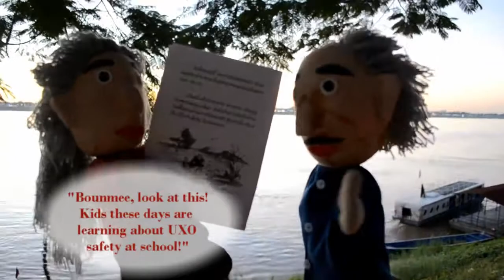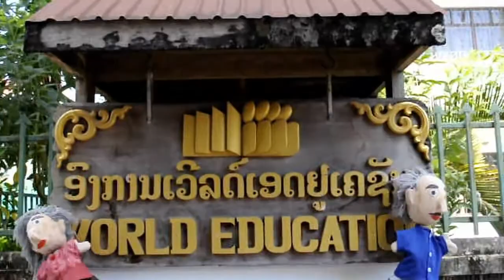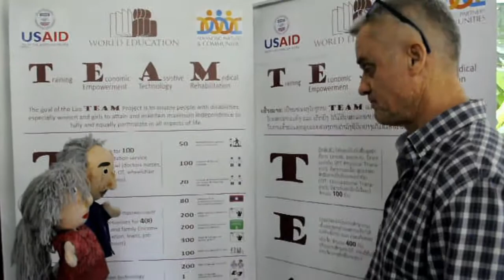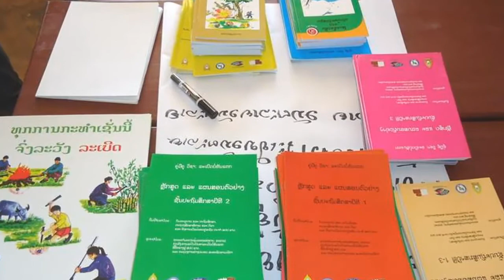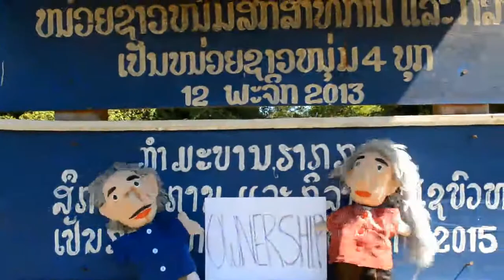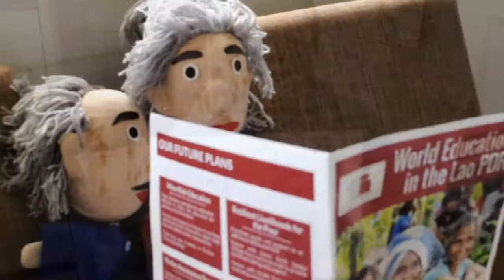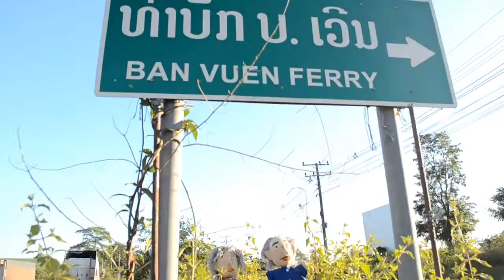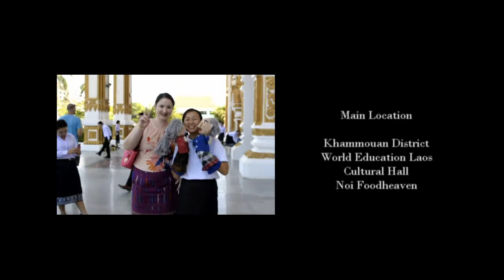Celebrating 20 Years of the World Education Laos Mine Risk Education Project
The Mine Risk Education and Awareness Project began in 1996 with a primary school curriculum that aimed to reduce injury and death from unexploded ordnance (UXO) by informing school-age children about protecting themselves and their peers from UXO.

The project, which partners with the Ministry of Education and Sports (Department of Pre- and Primary Education), the Teacher Training Department, the Provincial Education Service, and the District Education Bureau, now reaches 42 districts, 9,030 teachers, 2,225 student teachers, and 228,000 students in Laos.

To learn more, please visit laos.worlded.org.